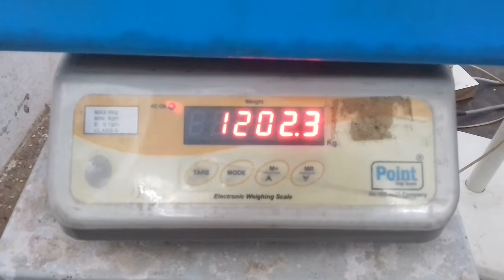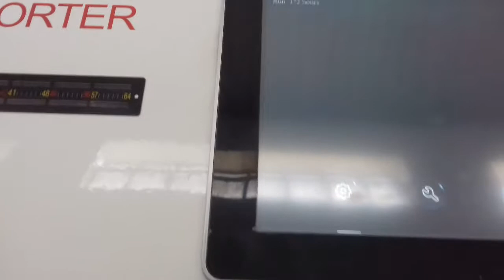X-Series Channa DAL